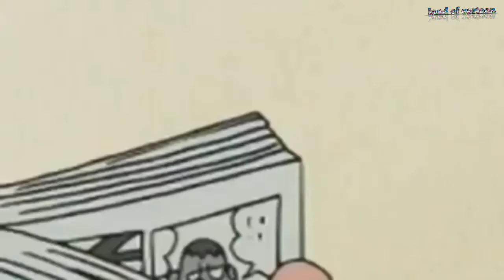dorimon हिंदी Dorimon new episode 2021 😁